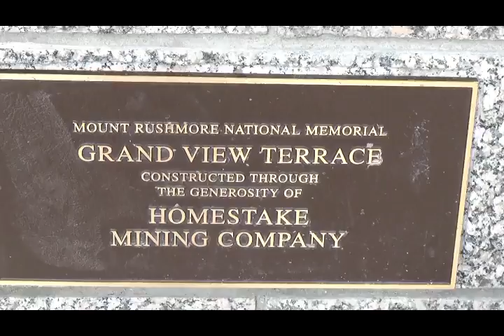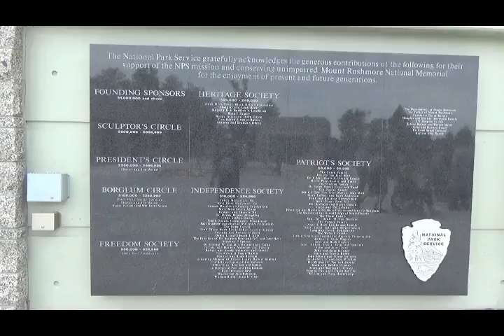Mount Rushmore 2nd Video Attempt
I am starting to figure out how to do this. Videos will start getting better soon.